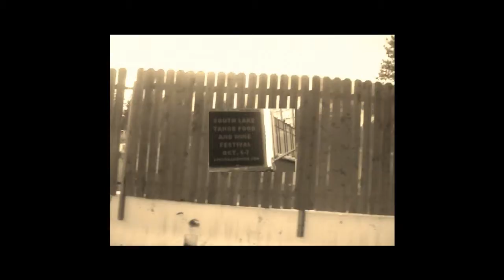fly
One of several videos featuring the same sequence of images and vids.